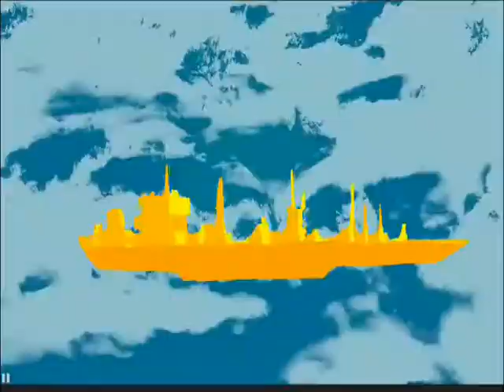Radiator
homestuck
spoilers!
homestuck
homestuck
Why are you making videos leandra no one likes videos god!
Especially not shitty videos you put together in like 5 days on wmm.
Seriously i should name this video Jack Noir kills everyone in under 4 minutes.